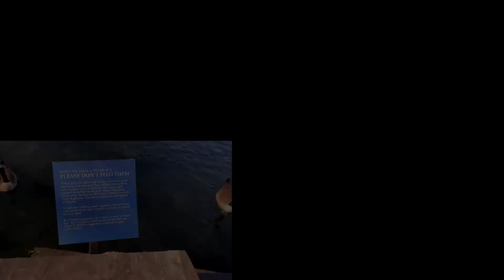The Dos and Don'ts of Feeding the Ducks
Have you ever innocently fed ducks at the park before? Feeding the ducks at the local lake seems harmless, right?
You may be doing more harm than good, depending on what you are feeding them. Find out the dos and don'ts of feeding the ducks in this edition of "Animal Talk with Ali".
This video explains the reasons why it might not be beneficial for their well-being and some alternatives foods to give instead.

Filmed at Centennial Park in Nashville, TN.

Video Editing by Brady Spencer
Script assistance by Lisa Spencer

Images provided by Google images and Joanna Prosser.